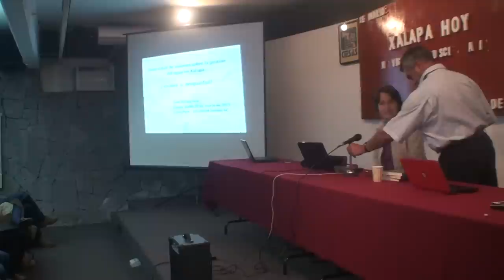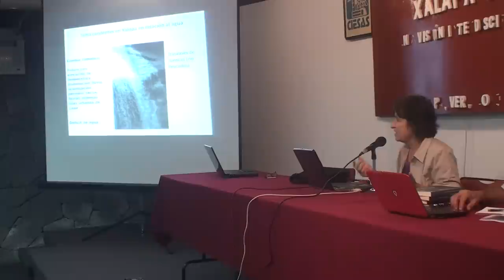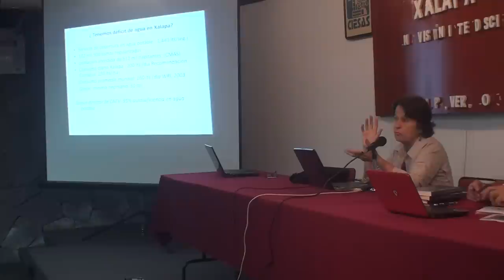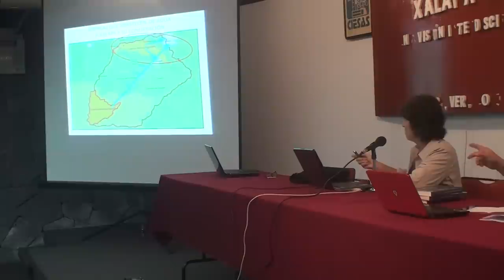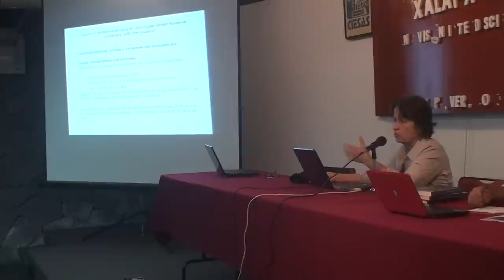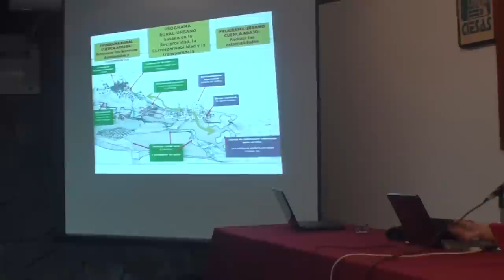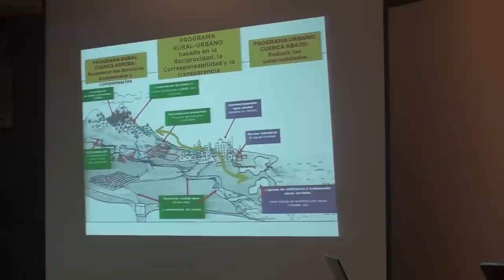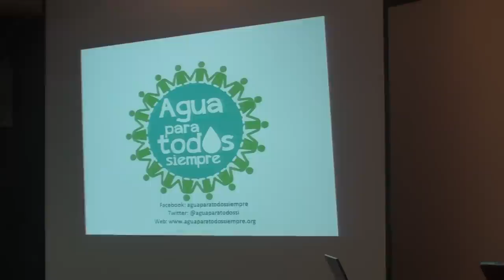Luisa Paré - La gestión del agua en Xalapa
Coloquio Xalapa hoy desarrollado en CIESAS-Golfo el 20 de marzo de 2013